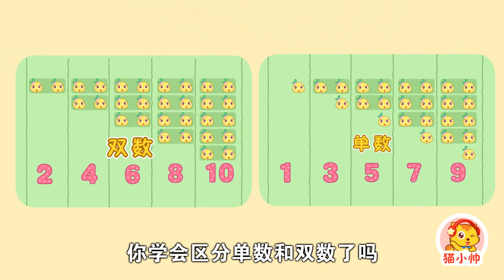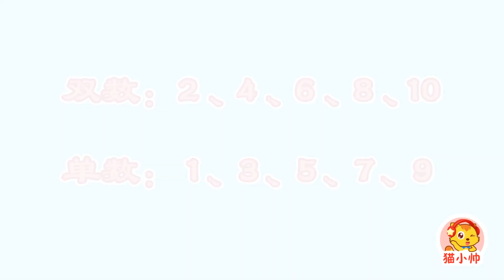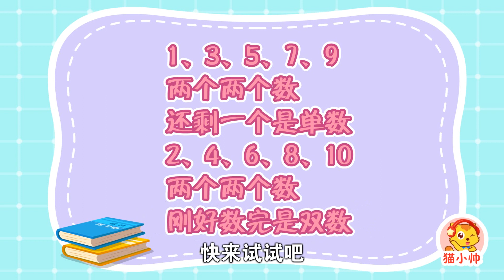森林狂歡晚會|學數學|睡前故事 6岁|貓小帥數字王國歷險記|貓小帥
貓小帥，主要針對0-6歲的嬰幼兒孩子。以貓小帥為故事的主要角色，迎合小朋友的喜好，致力於為孩子打造一個健康成長的環境。貓小帥故事視頻由專業製作團隊精心打造，故事內容包含兒歌童謠、童話故事、神話故事、启蒙故事、睡前故事、恐龍卡通、西遊記、三國演義等多個系列故事，更多精彩動畫卡通不斷更新中。

貓小帥，陪伴孩子快樂成長，寶爸寶媽的哄娃神器。貓小帥，讓您的孩子學會
1.獨立思考，快樂成長
2.提高安全防范意識
3.學習国学经典知識
4.認識自然，热爱生活

貓小帥故事內容取源于生活，服務與生活，故事情節豐富多樣，製作水平高，畫面細膩美觀，精彩內容不容錯過哦。